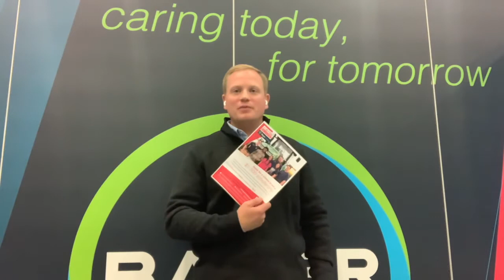Bayer at the 2021 National FFA Convention - Curry Conversations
Erik highlights a scholarship offered to young agriculturalists and how we are educating them on sustainable practices.